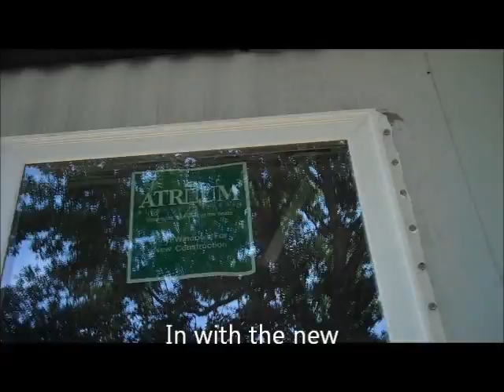Mobile Home Window Repairs How to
Mobile Home Windows installed.
Mobile home trailer windows replacement how to. Mobile home windows and more replacement.